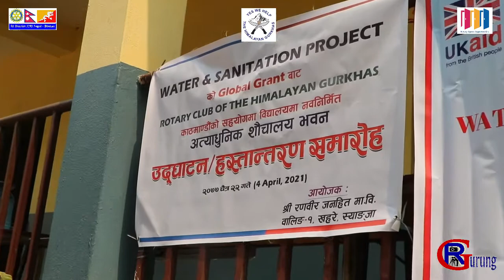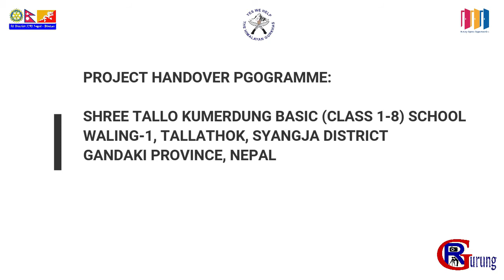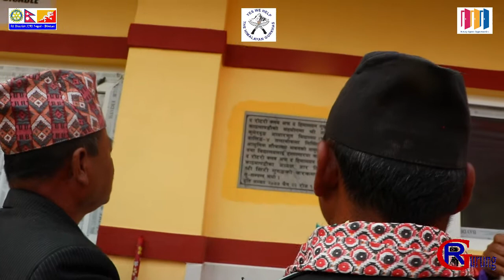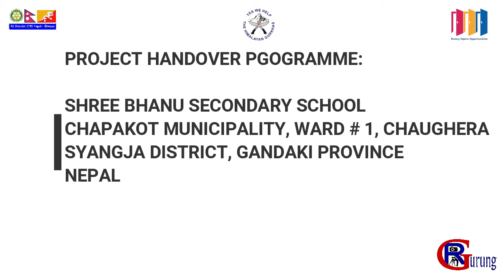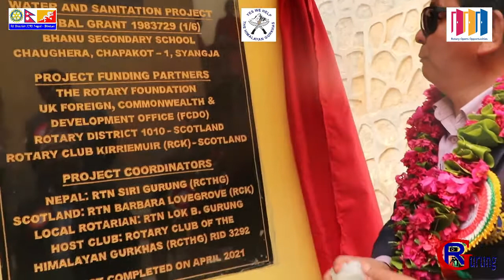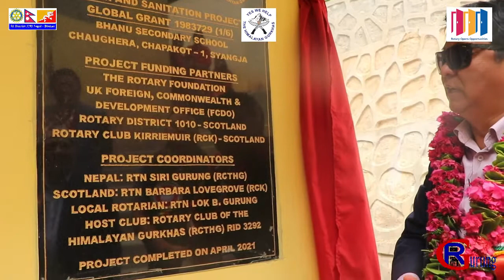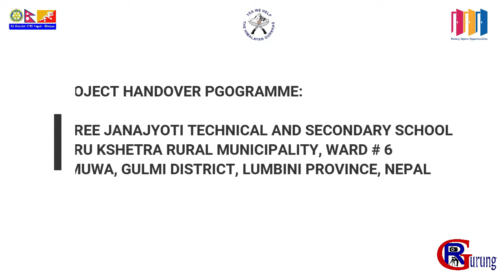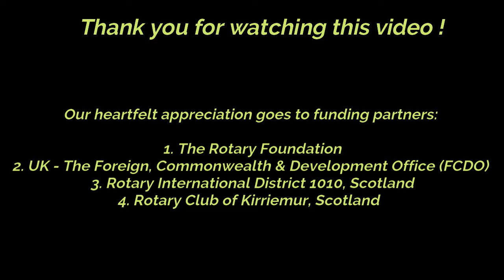Short Clips: Project Handover in Syangja and Gulmi Districts II Rotary Club of the Himalayan Gurkhas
A mission to handover the projects (modern toilet buildings) at Syangja and Gulmi districts; from the Rotary Club of the Himalayan Gurkhas has been successfully completed. Total members consist of 12; including President, President Elect, Secretary, First lady, Past President and 1 retractor participated in the handover programme.  The duration of the visit was from 3rd April to 7th April 2021. Total 4 (four) modern toilet buildings were handed over to the community schools as below:
1. Shree Ranabir Janhit Secondary School, Waling Municipality, Ward # 1, Khahare, Syangja District.
2. Shree Tallo Kumerdung Bsci (Grade 1 – 8) School, Waling Municipality, Ward # 4, Tallathok, Syangja District.
3. Shree Bhanu Secondary School, Chapakot Municipality, Ward # 1, Chaughera, Syangja District.
4. 4. Shree Jana Jyoti Technical and General Secondary School, Ruru Kshetra Rural Municipality, Ward # 6, Rimuwa, Gulmi District

The project was funded by the Rotary Foundation, UK - foreign commonwealth & development office (FCDO), Rotary International District 1010 - Scotland & Rotary Club of Kirriemur - Scotland.